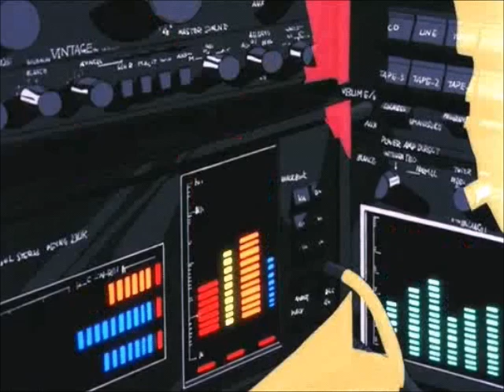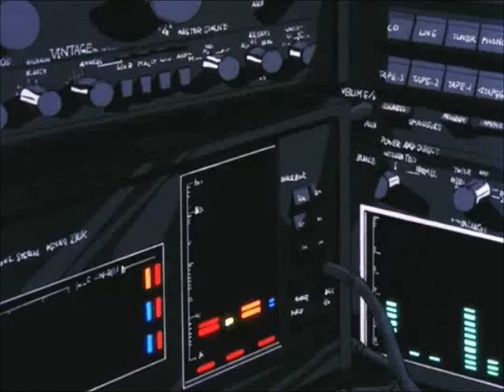stay the night - mariah carey﹝slowed + reverb﹞